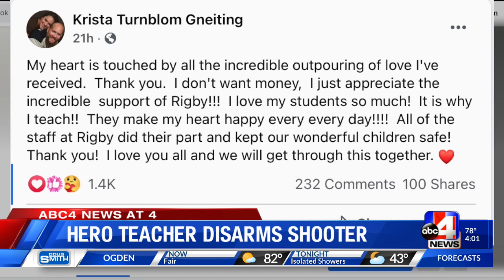Rigby School Shooting Update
Math teacher Krista Gneiting and custodian Jim Wilson protect kids during shooting